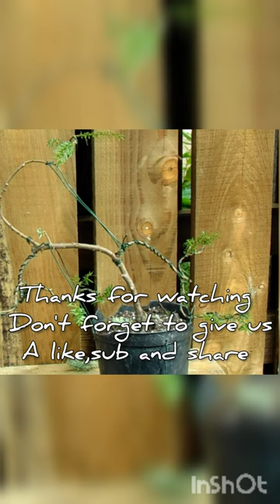is it a yew or a hemlock bonsai...?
Other bonsai channels I recommend visiting